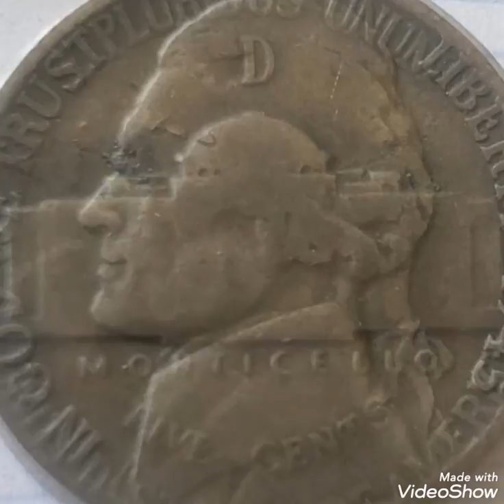1945 Rare coin one dime pennies worth money rare Numismatic